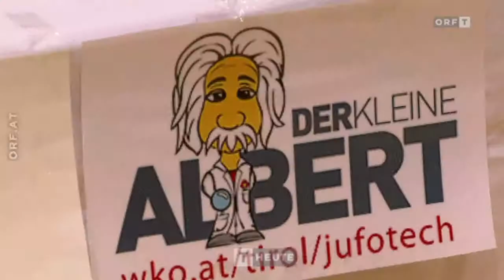Der Kleine Albert - Jugend forscht in der Technik 2017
Die Wirtschaftskammer Tirol veranstaltet jedes Jahr einen Wettbewerb für die Jugend von 6 bis 15 Jahren.
Die Roboticgruppe der NMS Telfs Weissenbach hat in der Kategorie "Kleingruppe" den ausgezeichneten 3. Platz erreicht.